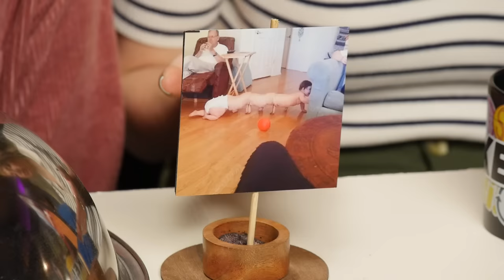Choose The Wrong Answer, Eat The Cursed Food (Game)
Today, we're joined by Lauren Lapkus to look at some of the most cursed images on the interwebs! GMM # 2275

Check out Lauren in The Curse of Bridge Hollow, streaming now on Netflix!